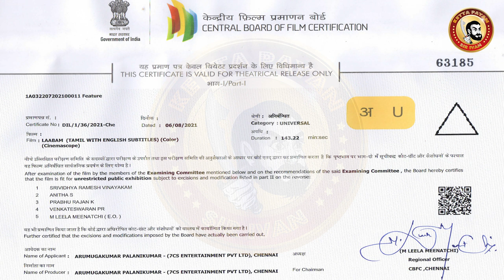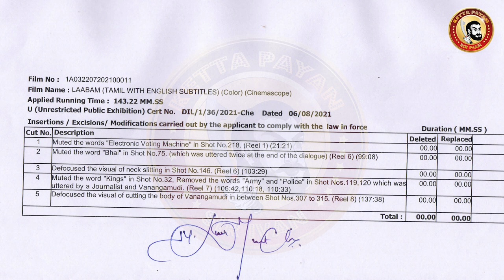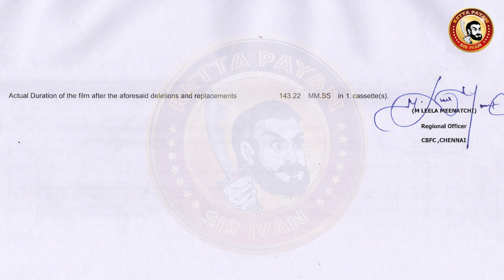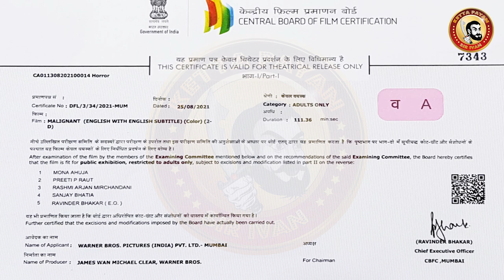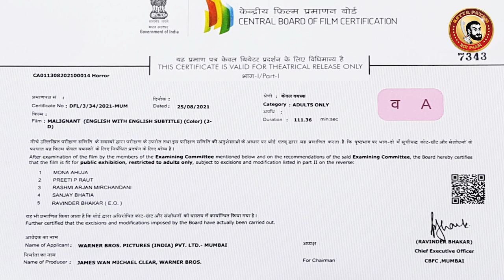LAABAM Deleted Scenes | Laabam Censor Cuts & Controversy | Laabam Review|Tamil Censor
VIJAY SETHUPATHI Movie Censor Certificate

Laabam Movie Review | Vijay Sethupathi | S.P.Jhananathan | Shruti Haasan

Movie: LAABAM
Cast:
Makkal Selvan Vijay Sethupathi
Shruti Haasan
Jagapathi Babu
Sai Dhanshika
Kalaiyarasan
Ramesh Thilak
Prithivi Rajan
Danial anne pope
Nithish veera
Jai Varman

VIJAY SETHUPATHI WORST MOVIE EVER...